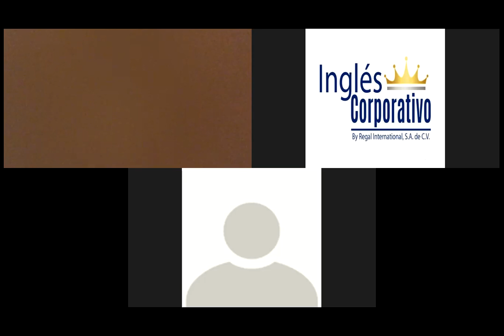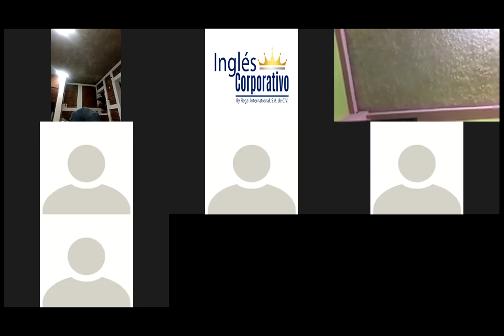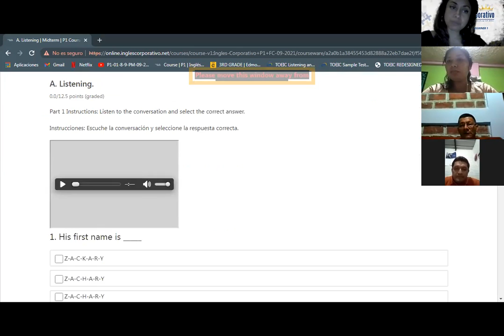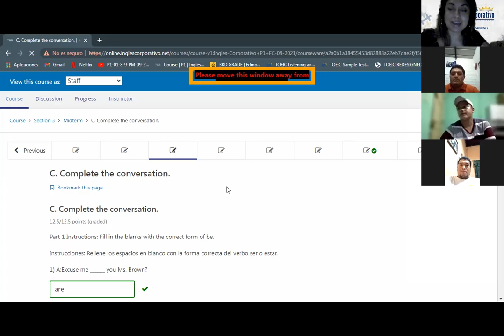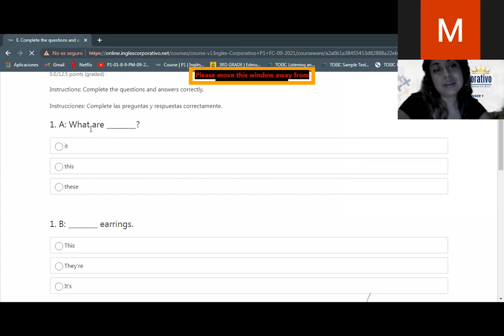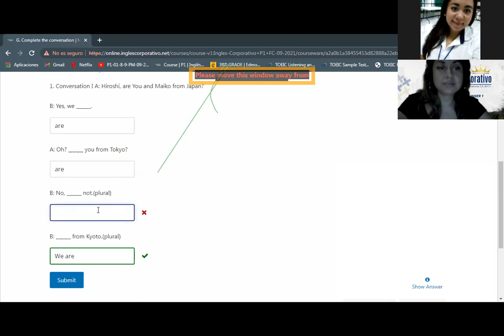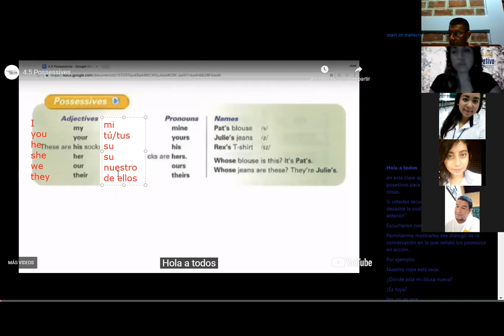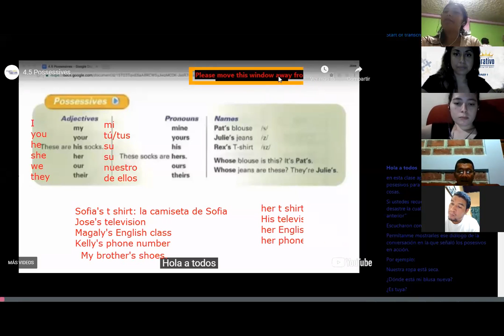Ingles Corporativo-Midterm Review-Day 8